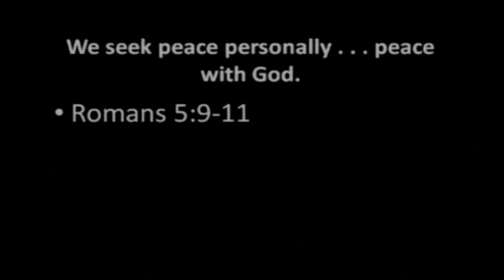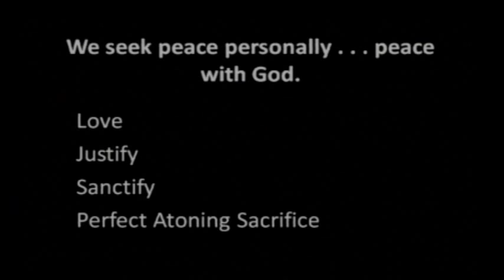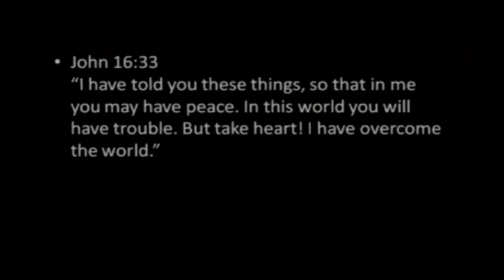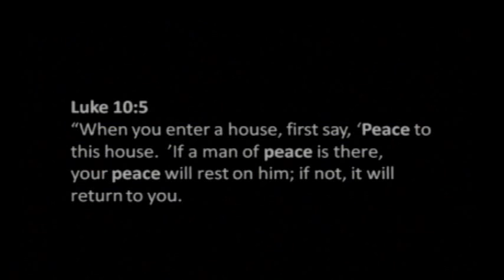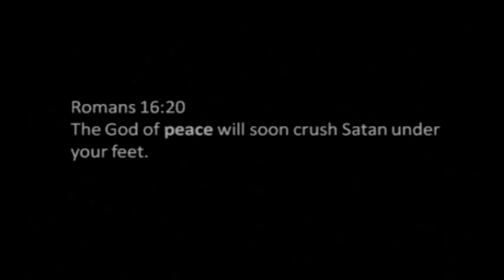Peace Coming to Earth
Sermon on the Peace Believers have with God